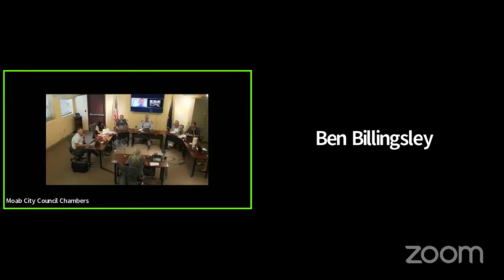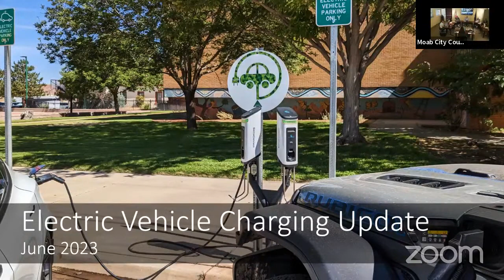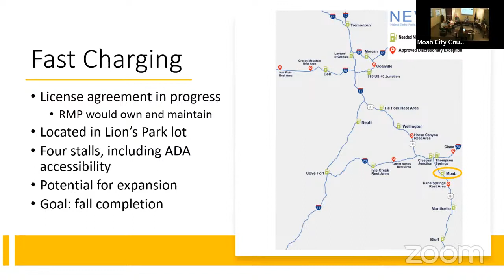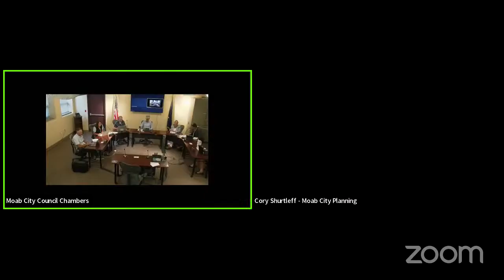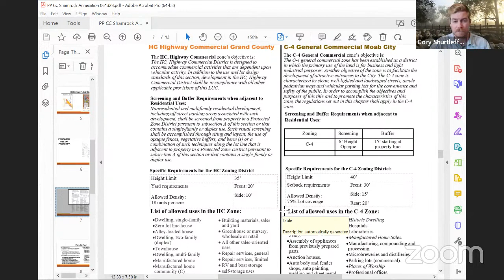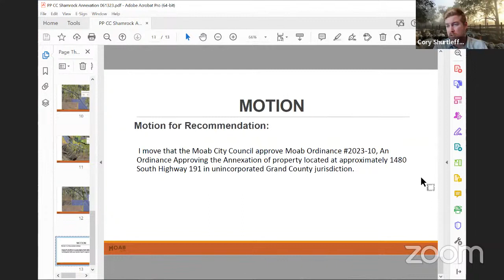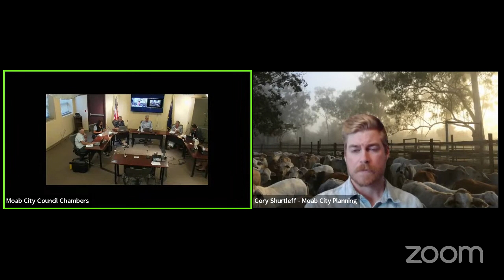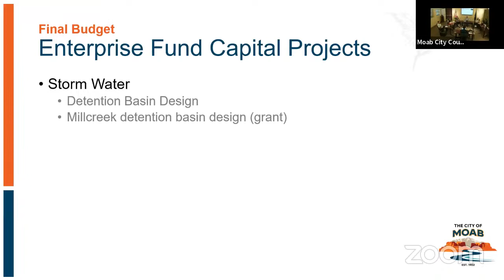Regular City Council Meeting - June 13, 2023